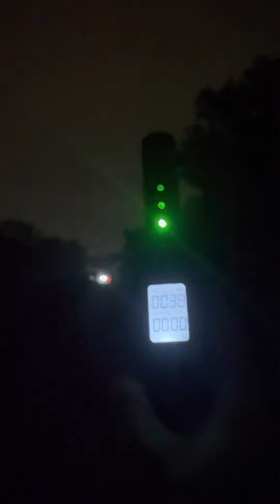Investigation Suicide Bridge Downingtown Pa (Trailer)